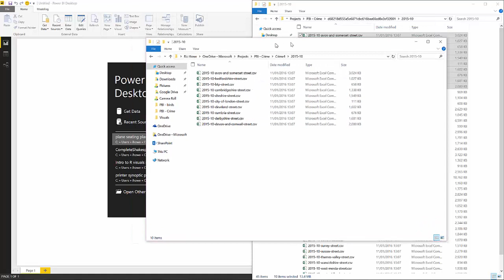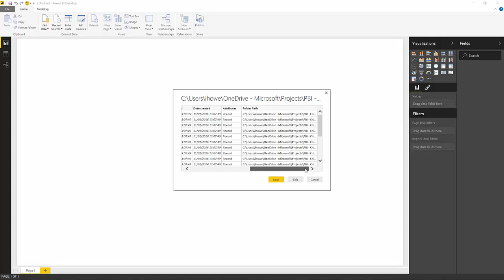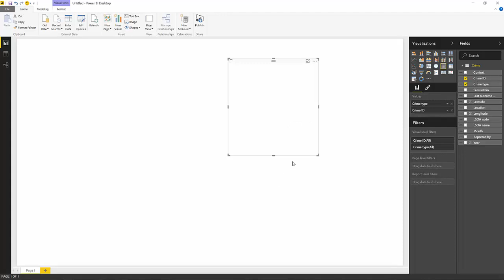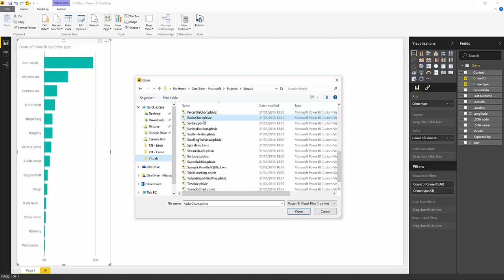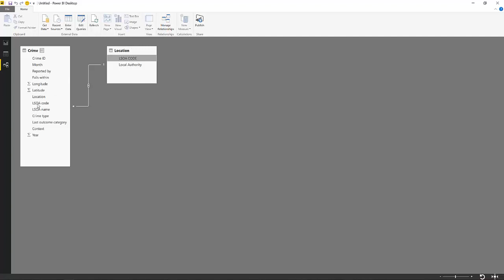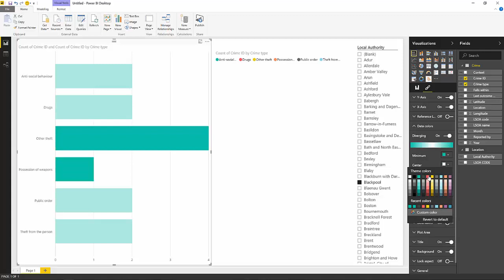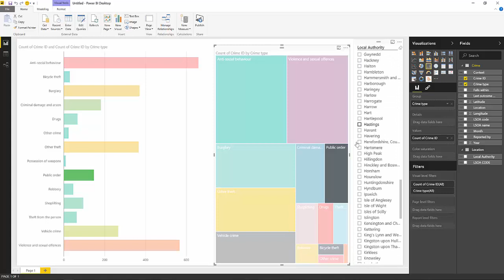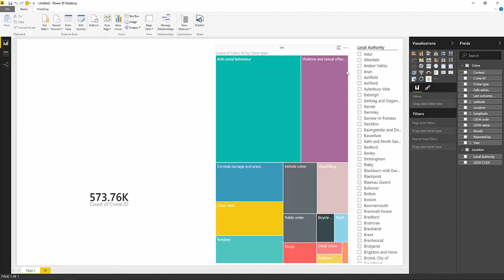Power BI Desktop - folder import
Here's how to use the Folder connection in Power BI to import and refresh data in Power BI Desktop.